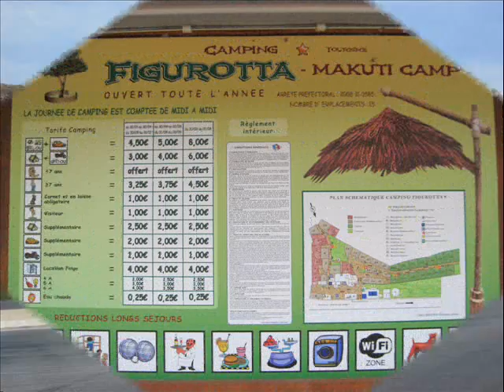BEAUQUAIRE -GORDES- MONTPELLIER -BIZANET(8-3) EUROPE part 3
BEAUQUAIRE GORDES MONTPELLIER BIZANET